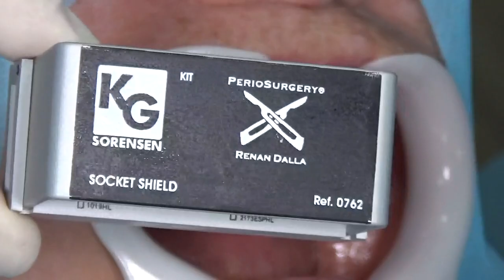Socket shield technique / Partial extraction therapy (PET). Step by step.